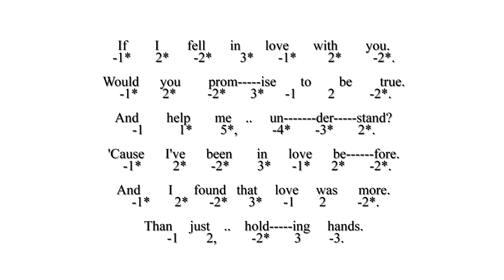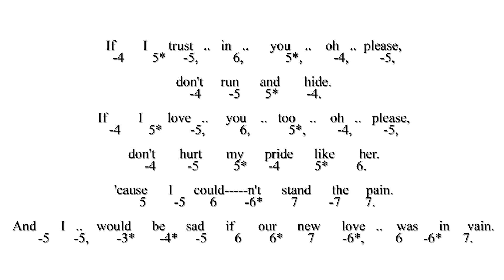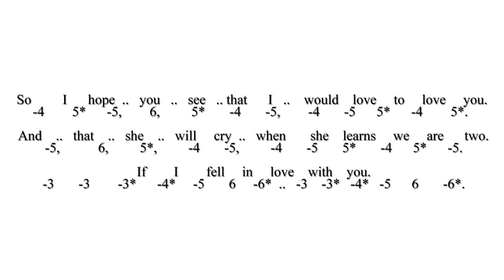Learn To Play If I Fell - Tab with Backing Tracks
Learn To Play If I Fell - On The Chromatic Harmonica - Tablature